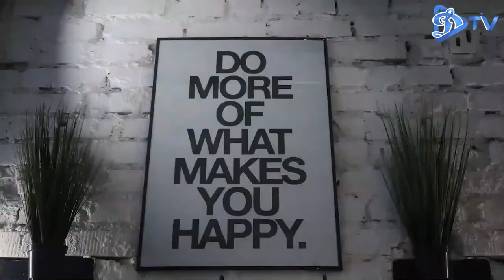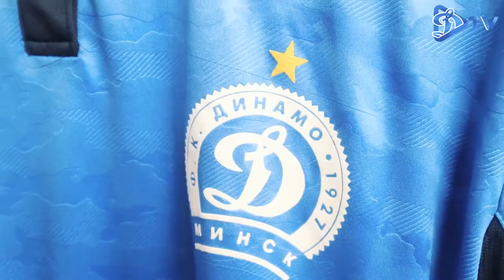Яркая фотосъемка женской команды | ЛУЧШИЕ КАДРЫ И BACKSTAGE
Сегодня покажем вам красочные моменты того, как проходила фотосессия наших девчонок в преддверии нового футбольного сезона.